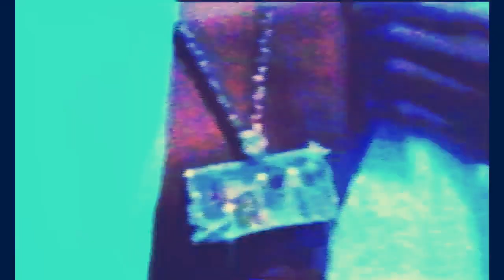[FREE] ROLLERCOASTER - Travis Scott x Quavo x Offset Type Beat [prod. by OUHBO¥ & Young Nico Beats]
THIS BEAT IS FREE FOR NON-PROFIT USE, BUT YOU MUST CREDIT THE PRODUCER IN THE TITLE (Prod. IF YOU WANT TO USE THIS BEAT FOR PROFIT, PURCHASE A LEASE.
Make sure to sub, like and ENJOY!I would love to hear some feedback too, if you find the time.